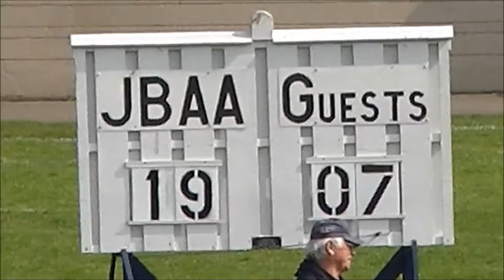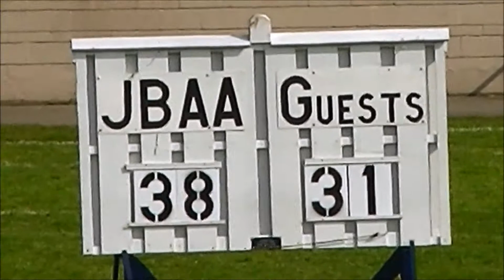James Bay Athletic Association vs Vancouver Rowing Club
Last game of the 2015 regular season